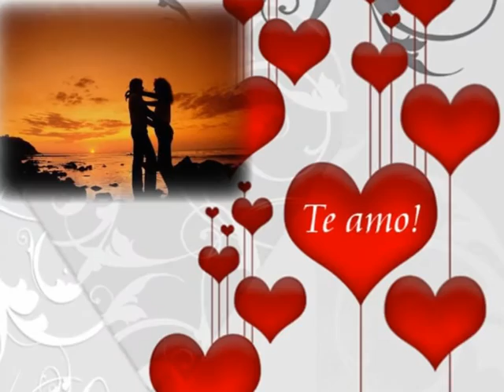Jorge Vercilio Sencivel Demais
Jorge Vercilio Sencivel Demais vdo Carlos Ribeiro